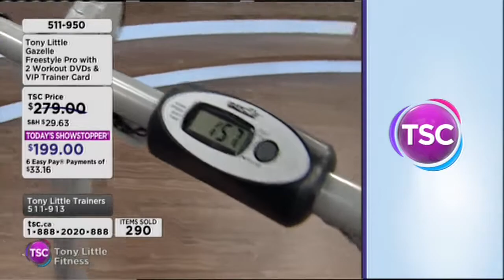TSC CO 11/08/2013 12am highlights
A special vid for the CO fans who miss her from twn. I can do more if you guys want them.